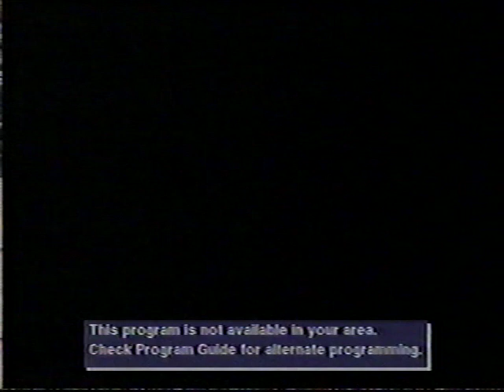2002 NCAA Tournament First Round